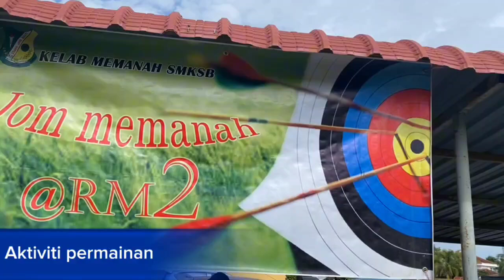BAHIYAH OPEN DAY DAN STEM CARNIVAL 2024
SMK SULTANAH BAHIYAH